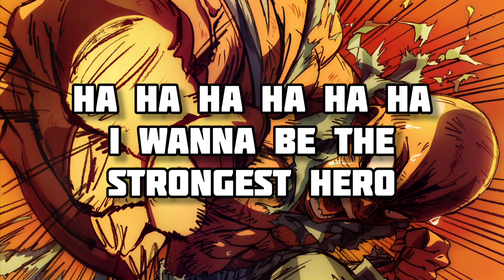The HERO / द हीरो (HINDI VERSION) | One Punch Man OP1 | GARZ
This cover contains my raw & original voice as I don't know how to edit audio properly , plz share this video as I am not able to earn any money from this video because of copyrighted music.

It's not a One Take Song

Things used to make this Cover
Poco X2 and Boya M1 Mic

Song & Video Edited through
Bandlab & InShot (Poco X2)